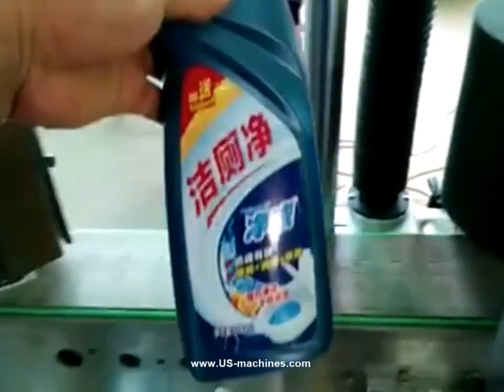Angle bottle flat bottle toilet clean bottle 2 sides labeling machine